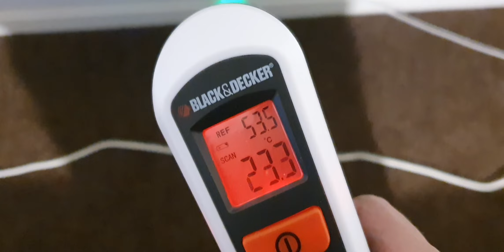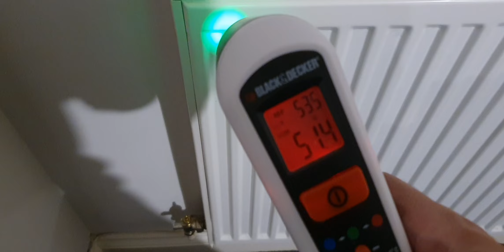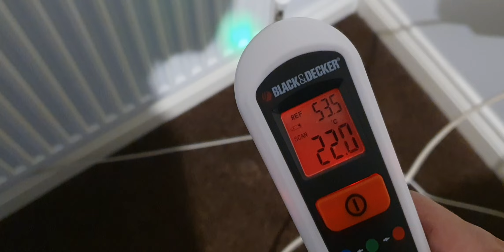raditator sludge problem? or other fault?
Don't know if this is normal what i'm seeing temperature between the top of the rad and the bottom of the rad.

Checked other rads in the house and they all seem to do the same thing, so not sure if this is normal or not.